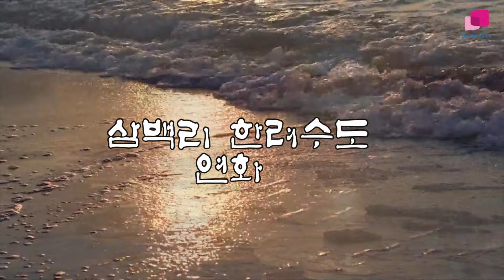듣기좋은 트로트-삼백리 한려수도(가수 연화)/원곡 이미자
삼백리 한려수도
노래-연화